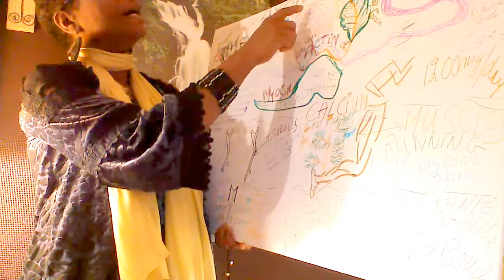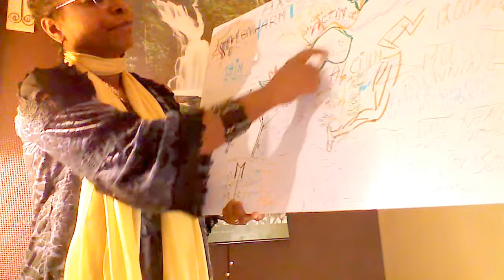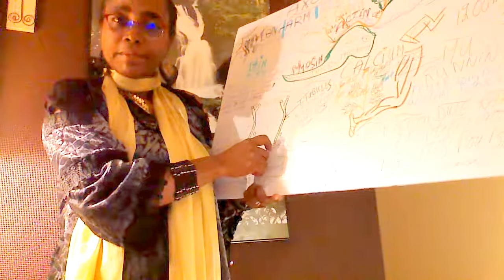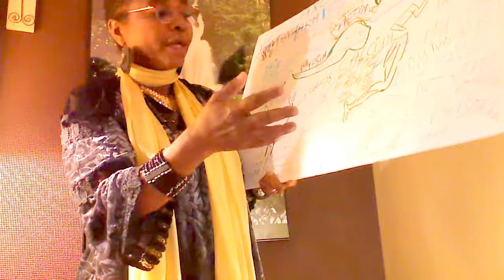Picturing Myosin On Binding!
Invite people to have values such as patience, to build faith and hope and love for each other. Axon potential is reaching each muscle kind. Myosin binding with actin is necessary for contracting. Myosin pulling on actin for muscle contracting. Calcium is the last push for contraction.